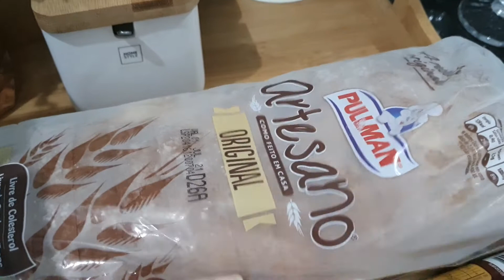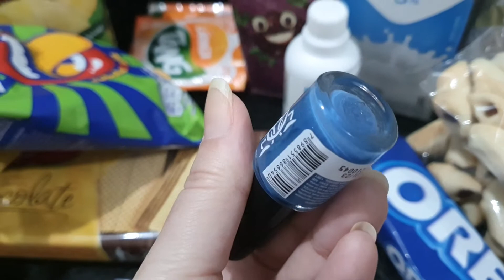VLOG DE ROTINA DIÁRIA | VIDA DE MÃE E DONA DE CASA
Oii pessoal tudo bom? No vídeo de hoje mostrei minha rotina de mãe, dona de casa, e mulher, a gente se desdobra né rsrs.

VÍDEO COM A MISTURINHA PARA BRANQUEAR PANOS DE PRATO

Me chamo Camila, sou casada com oTiago, e mãe da Giovanna e do Gabriel, vocês vão ver eles bastante por aqui.
Compartilhamos de TUDO um pouco: DIA A DIA, VLOGS, DAILY-VLOGS, MATERNIDADE, ROTINA, DECORAÇÃO,PASSEIOS, DIY, DICAS e muito mais.
❤Venha fazer parte da nossa família também!